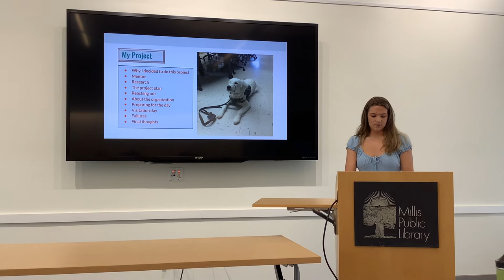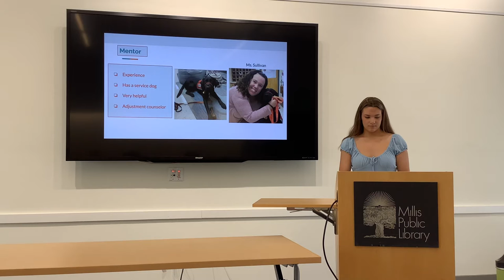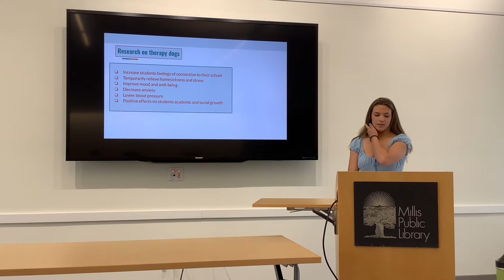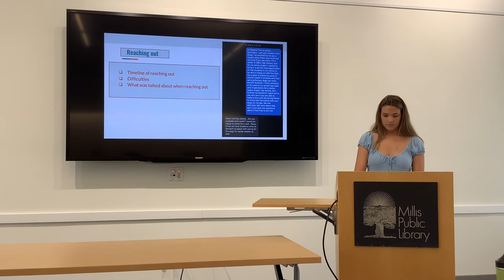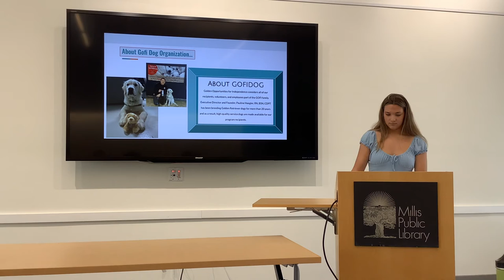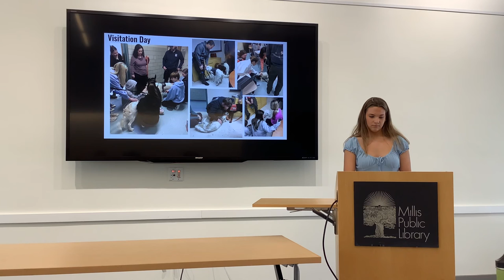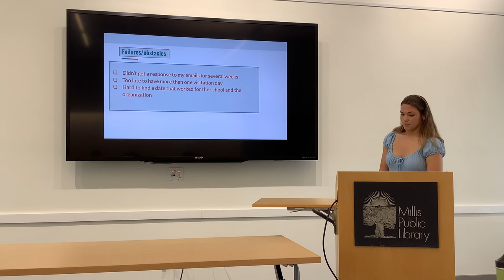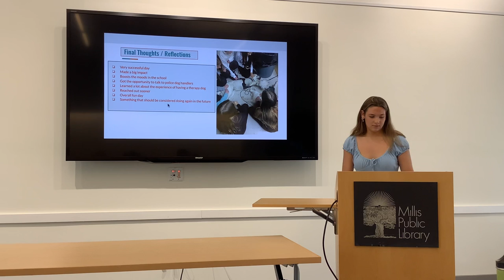Ashley Farmington 2022 Senior Project